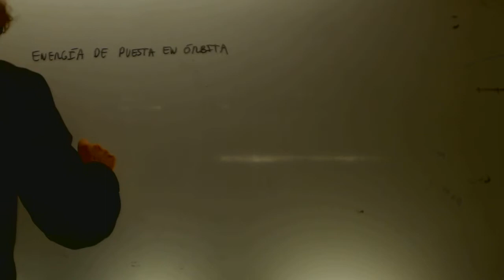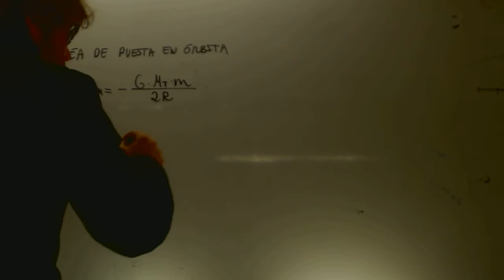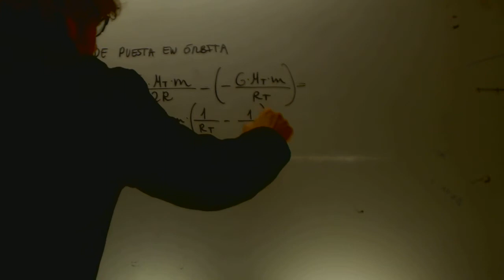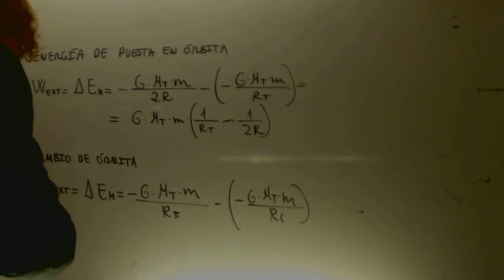Energia de puesta en orbita y cambio de orbita Fisica 2 Bachillerato Academia Usero Estepona